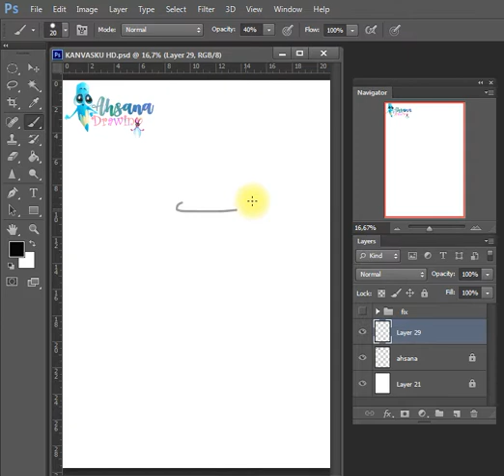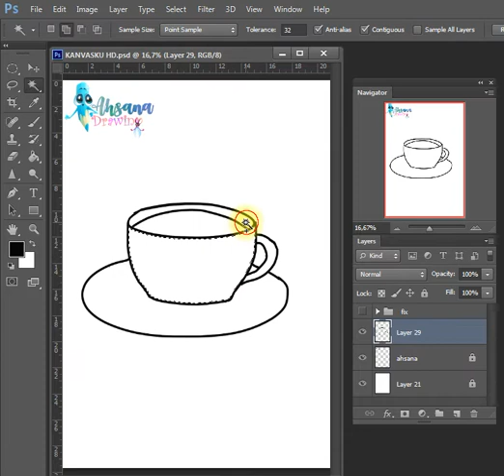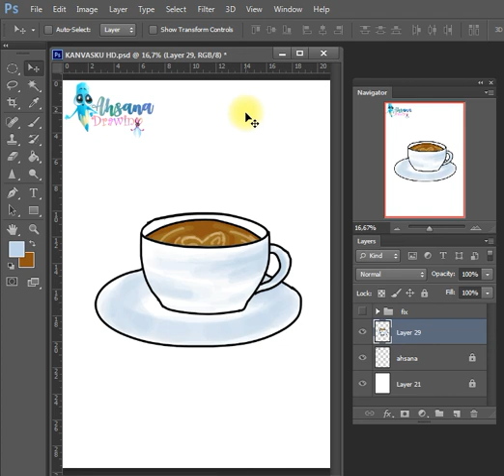HOW TO DRAW COFFEE | FOOD PHOTOSHOP DRAWING | EASY DRAWING TUTORIAL STEP BY STEP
Hi Everyone !!

In this Video, We will show You "Cheese Cake" Step by Step with Easy Drawing Tutorial for All Ages.